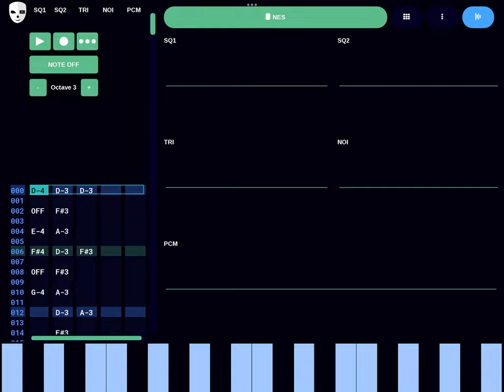Maniacs of Noise - Happy H. Christmas [Short] (DefleMask, 2A03)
Alt. title: spin.mp4